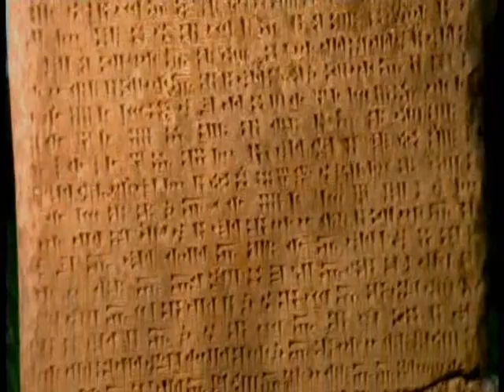Turkey Eastern Anatolia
With its high mountain ranges, remote plateaus, lakes and river beds splashed with colour, plus some of the best Turkish architecture anywhere, Eastern Anatolia brings history to life. Sivas, Divrigi, Erzurum, Battalgazi, Harput, and Ahlat, allcities in this region, were important centres of Seljuk art. In Eastern Anatolia are the cities of Agri, Bingol, Bitlis, Elazig, Erzincan, Erzurum, Hakkari, Kars, Malatya, Mus, Tunceli, Van, Ardahan and Igdir, while in the southeast are the largercities of Adiyaman, Diyarbakir, Gaziantep, Mardin, Siirt, Sanliurfa, Batman, Sirnak and Kilis. Travelling around the east is more challenging, with huge distances between towns, extremes of climate and fewer facilities, but this is amply compensated bythe remote beauty, relatively unspoilt scenery and of course hospitality of the people.